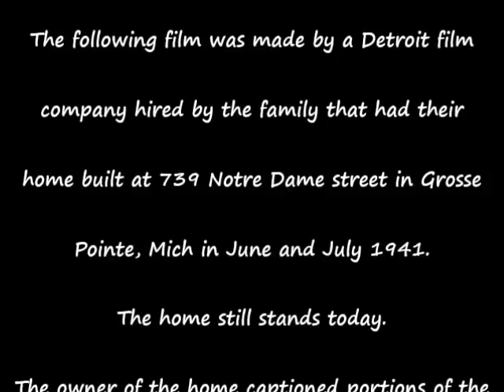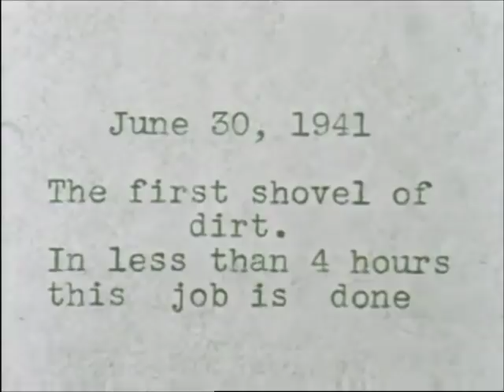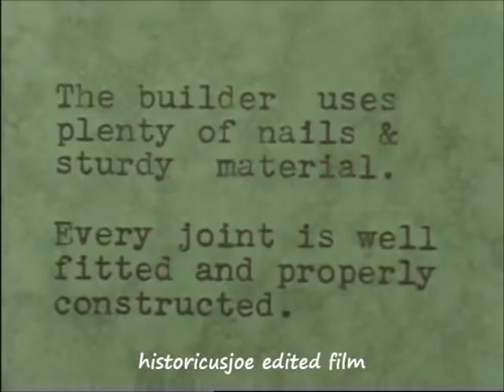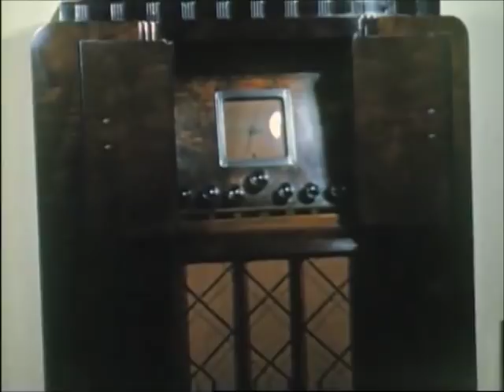Grosse Pointe, Mich Home Built in June 1941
This film depicts the building of a home in June and July 1941 on Notre Dame street in Grosse Pointe, Mich. The film begins showing the construction company office in Grosse Pointe and then the complete construction of the house and depicting many Detroit area companies. It also gives terrific insight to the cars and people in 1941 and also the interior of an upper middle class home in 1941.-historicusjoe